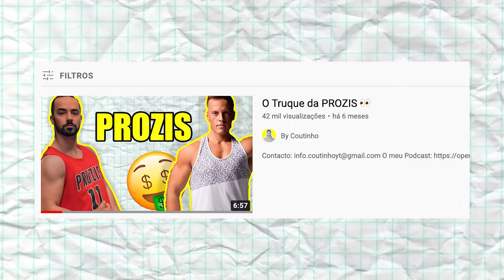A Questão dos Patrocínios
Cupão: BYCOUTINHO

👇Neste video👇

Neste vídeo financeiro vais assistir de forma gulosa à minha opinião acerca de aceitar patrocínios na internet, quais se deve aceitar e quais não fazem sentido, será que vale tudo?

By Coutinho